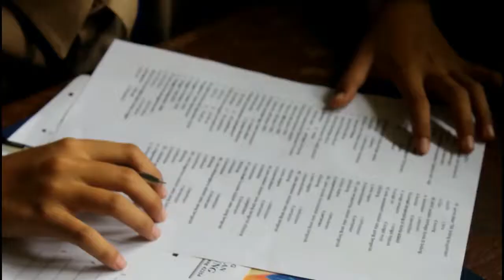Kegiatan TKC Penggalang WJS 2017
Sekilas tentang kegiatan penerimaan tamu ke calon penggalang tahun ajaran 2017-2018 di SMPN 1 Karangtanjung